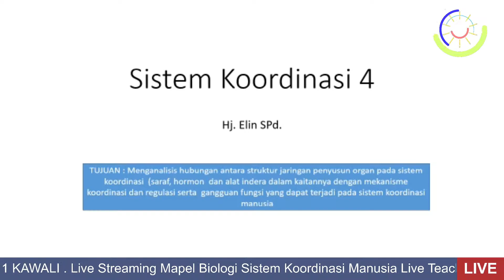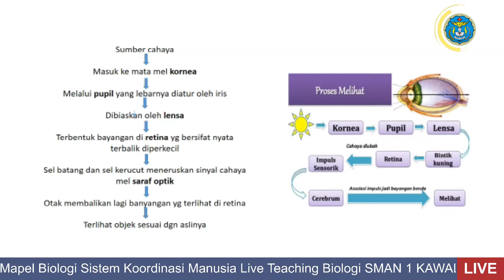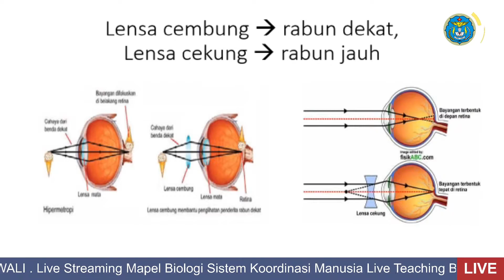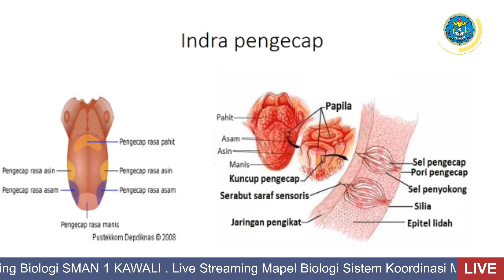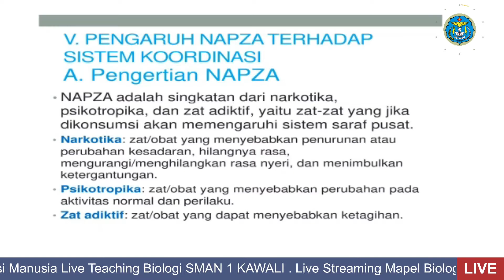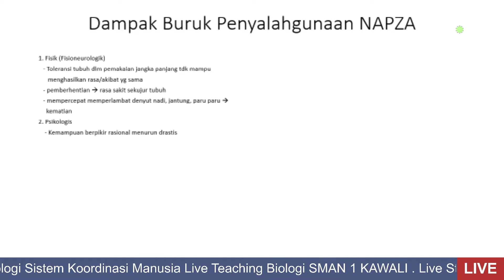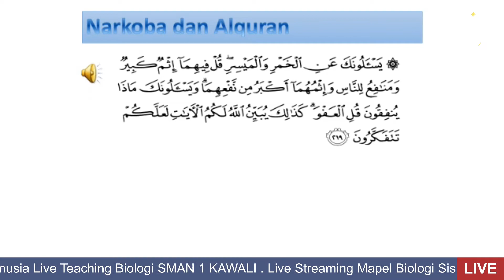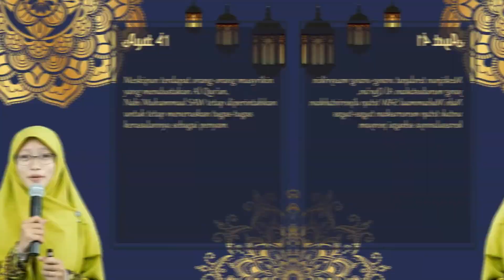(Live Teaching) Mapel Biologi 'Sistem Koordinasi Manusia Bagian 4'